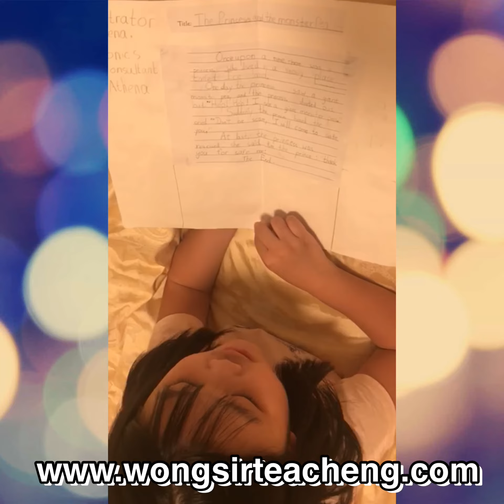📚📚自動學習英語系統📝📝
一個專為小一至小六學生而設計的英文文法課程。

課程包括：
1.) 教學影片(200分鐘+)：
永久保存，24小時/7天無限重溫

2.) 獨門筆記和功課實習：
集結了Wong Sir 二十多年的英文教學經驗而製作的筆記和精心設計的練習

3.) 課後持續支援：
每星期私人群組答問、講解功課重點

課程學費包括: 專業教學影片 + 筆記和練習 + 全面課後支援